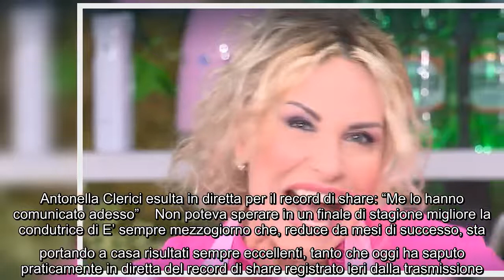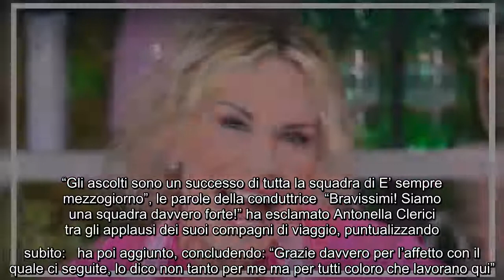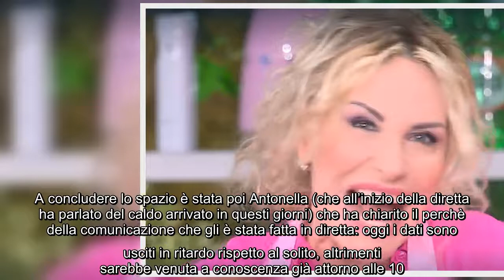Antonella Clerici esulta in diretta per il record di share: "Me lo hanno comunicato adesso" Non pote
Antonella Clerici esulta in diretta per il record di share: "Me lo hanno comunicato adesso" Non poteva sperare in un finale di stagione migliore la